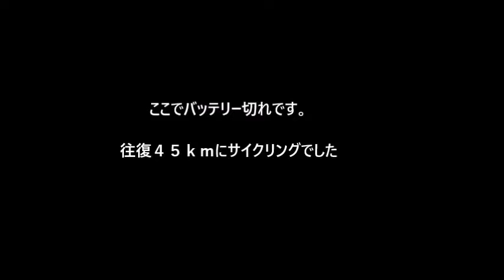自転車で巡るカシオペア地域 レストハウスでカツカレー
自転車で二戸市内の旧国道を走りました。レストハウスでカツカレーを食べ、馬仙峡を通って帰りました。レストハウスは、記憶に間違いなければ昭和47年ごろから営業しています。昭和のドライブインといった雰囲気です。